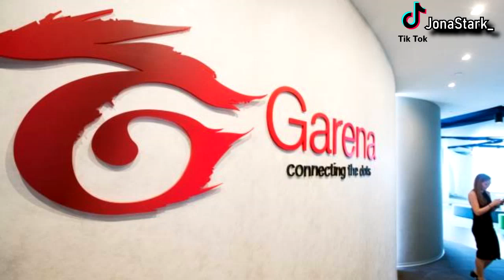PORQUE YA NO hay MAS DIAMANTES DOBLES en PAGOSTORE de RECARGAS?👿👿 GARENA Free Fire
Unete a este canal para acceder a sus beneficios y poder apoyar al canal muchas gracias :)

Canal dedicado a Videojuegos, Free Fire aqui podras encontrar informacion, Videos Randoms, trucos, consejos, gameplays, highlights y muchas, muchas cosas mas para asi poder disfrutar todos de este fantastico videojuego, Suscribete, un like
Gracias y abrazos a todos.

*TAGS*
pases elite marzo , pase elite abril , free fire colaboracion , todo lo nuevo free fire , acceso anticipado free fire evento web , nuevo free fire , Bufandas free fire , pase elite gratis , pase elite gratis , skin cuello de tortuga gratis , mostrando la nueva habilidad de , la mejor habilidad , regresa incubadora criminal free fire fecha oficial , nuevo premio de duelo de escuadras clasificatoria ,  reventando dde clasificatoria , subiendo a heroico en dde clasificatoria , pañuelos ff , proximo evento pañuelo , evento bufanda , nuevo lobby , nueva isla de espera , nuevo servidor avanzado , server advanced , pase elite gratis , todas las bufandas free fire , proxima incubadora free fire , agenda semanal de free fire , proximo pase elite free fire , nueva incubadora free fire , pase elite de 2021 , proxima incubadora , calendario semanal de free fire , proximas incubadoras free fire , la proxima incubadora , proxima incubadora free fire 2020 , cual sera la proxima incubadora de free fire , la próxima incubadora de free fire , nuevo pase elite free fire , proximo luck royale diamante , incubadora free fire 2021 , Reventando Clasificatoria , Comprando todo el nuevo pase elite Free Fire , Desbloqueo la nueva incubadora , Desbloqueando la nueva luck royale , Incubadora armas , Highlights Cabezero m1014 , Free Fire Random , Videos Random Free Fire , Nuevo evento web free fire , Gastando muchos diamantes en , Tienda misteriosa , Mostrando el, nuevo luck royale de diamantes , Mostrando el proximo pase elite , Abriendo Cajas free fire , Mostrando la proximo la incubadora , Mr Stiven Tc INSULTA FUERTEMENTE A GARENA POR ESTO , vendido , gastando en diamantes en el luck royale free fire , challenge free fire , Como funciona evento web , pase elite gratis , skin m1887 free fire , trajes de incubadora , arma royale regalado , luck royale gratis , sakura , hip hop , free fire nuevo evento , calendario semanal de free fire , garena free fire , agenda semanal free fire , free fire proxima incubadora , pase de 2021 free fire , próximo pase elite free fire , la siguiente incubadora free fire , incubadora pase free fire , la nueva incubadora de free fire , nueva incubadora free fire 2021 , cual es la proxima incubadora , proximo incubadora elite free fire , proxima luck royale diamantes, arma royale, luck royale arma , MOSTRANDO LAS SKINS DE LOS PROXIMOS PASES ELITES , OFICIAL EN FREE FIRE 2021 MOSTRANDO SKINS EN 3D , ESTA SERA LA PROXIMA INCUBADORA  2021 , Ya Salio!! , EXCLUSIVAS INCUBADORAS REGRESAN A FREE FIRE 2021!! , Posible Verdadero Pase Élite 2021 Filtración Free Fire , FREEFIRE pases elites  y nuevas skins de la actualización 2021 , !NUEVOS PREMIOS De CLASIFICATORIA , novedades servidor avanzado nuevas SKINS ropa ,  ÉPICA NUEVAS SKINS FREE FIRE, MOCHILAS Y MÁS! , Viendo todo lo Nuevo de la Próxima Actualización en el Server Avanzado de FREE FIRE , nuevo pase elite 2021 , nueva arma free fire , skins de navidad , proxima luck royale de oro , skins actualizacion , skins noche buena , skin luck royale de arma atributos sur norte latam norteameria eeuu , skins actualizacion , skins de arma actualizacion , luck royale oro , preventa , free fire,bluestacks 4,emulador,best settings headshot,highlights free fire emulador,free fire highlights,free fire best settings,White FF,Free fire brasil,RUOK FF,Broken Gaming,auto headshot settings,apelapato,highlights headshot,auto head,emulador.exe,satisfactory,aimbot 2.0,101% headshot,headshot highlights,bugado headshot,ruok ff,ruok 1vs1,inspiration,aimbot,fast player,free fire aimbot,one shot , free fire edit , free fire rappers , superrekanss , free fire , super rekanss , gran maestro free fire , gran maestro , alok , dj alok , nuevo personaje free fire , cubomagico , fragmentos de cubo magico free fire , cubo magico free fire , free fire cubo magico , configuracion free fire , hud free fire , videos de free fire , jugando free fire , free fire cancion , free fire donato , rap de free fire , musica de free fire , canciones de free fire , jugando free fire cancion , musica free fire , el rap de free fire , cancion de free fire , vídeo de free fire , la canción de free fire , el mejor jugador de free fire , música de free fire , free fire en vivo , trap fire